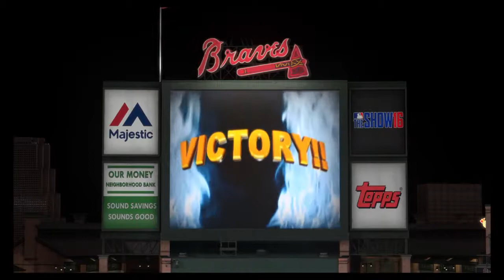Rob Refsnyder 11th Inning Walk Off Single -- MLB® The Show™ 16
Rob Refsnyder game winner. This video was taken from my MLB 16 Atlanta Braves franchise on PS4.